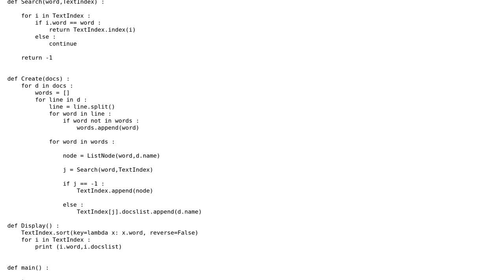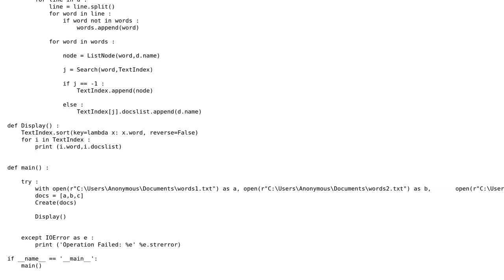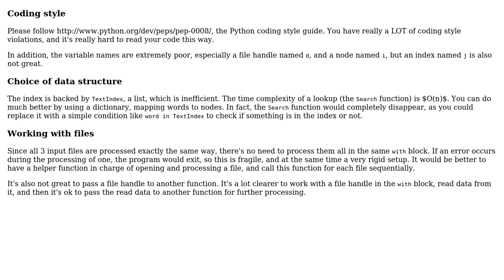Code Review: Create a text index of files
With thanks & praise to God, and with thanks to the many people who have made this project possible! | Content (except music & images) licensed under CC BY-SA | Music | Images & others | With thanks to user Prabhat Saini user janos user Jamal and the Stack Exchange Network Trademarks are property of their respective owners. You are responsible for your own actions.